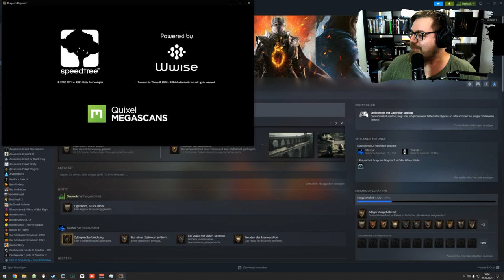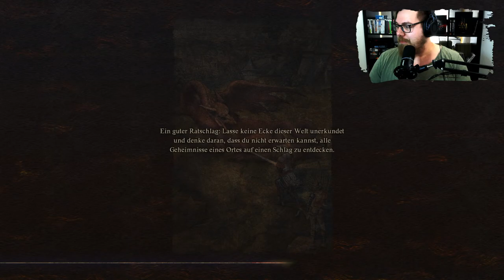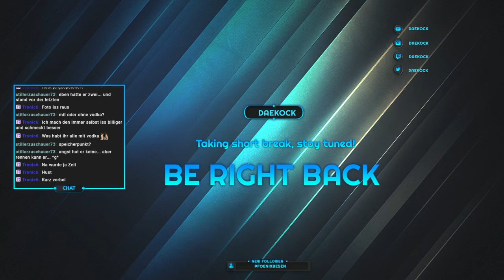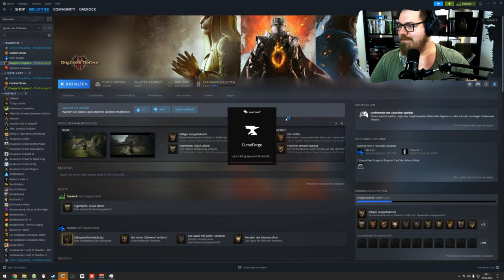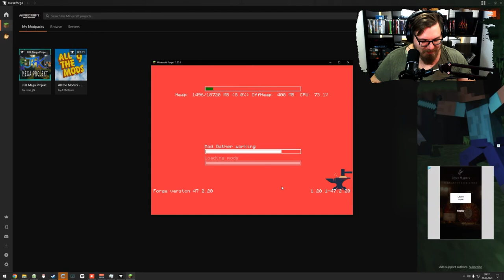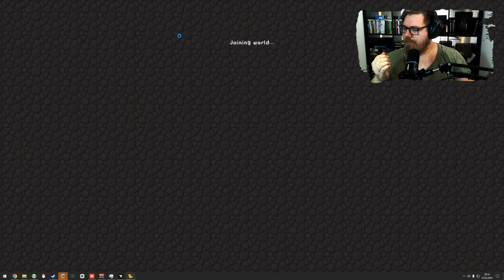DD2 | Mehr Quests und Kämpfe ⚔